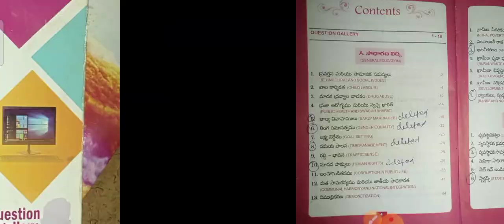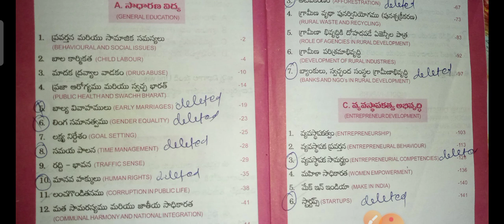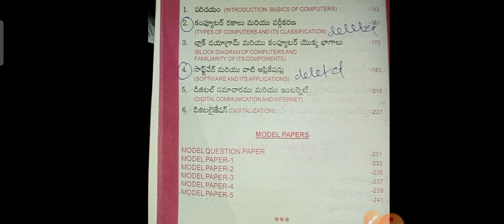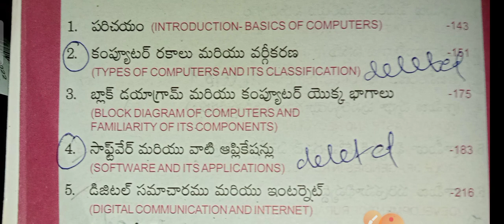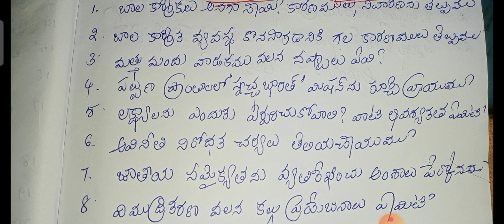Gun🔫short,Smart & చాలా చాలా ముఖ్యమైన ప్రశ్నలు GFC for All Inter vocational 1st year in TS & Ap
Gun🔫short,Smart & very very important questions in GFC for All Inter vocational 1st year in TS & Ap
Important questions in GFC for All Inter vocational 1st years in AP
important questions in GFC for All Inter vocational 1st years in TS
30% deleted content in GFC for All Inter vocational 1st years in AP
30% deleted content in GFC for All Inter vocational 1st years in Ts